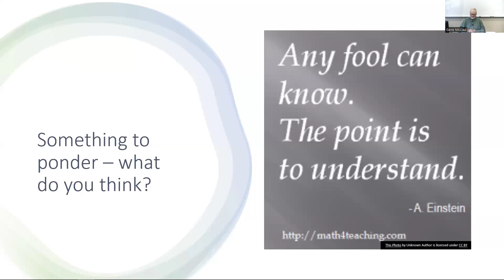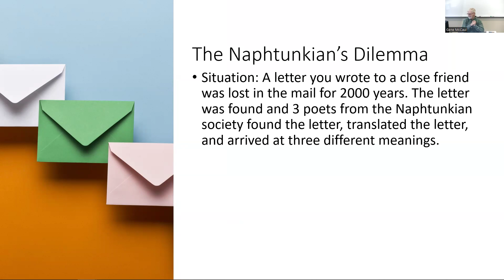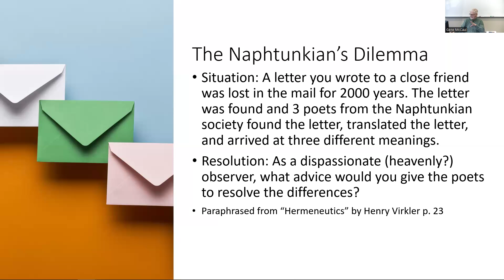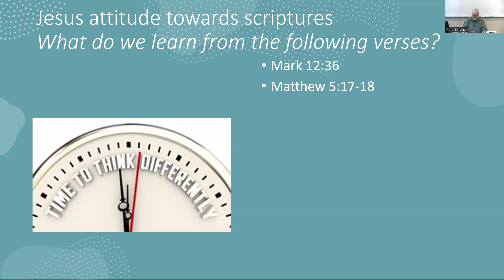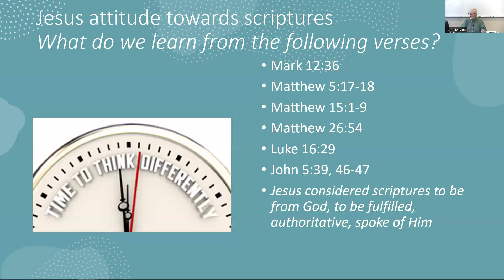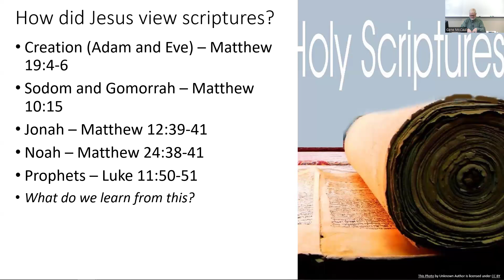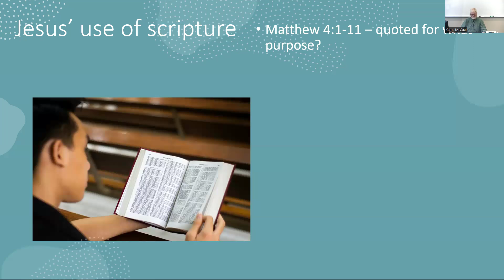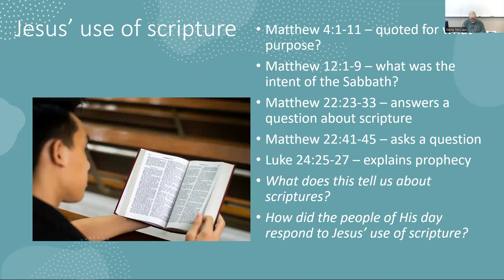Christian Fundamentals - Series 2 - How to Study the Bible | 05-26-2024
Join us for Gene McCaul's lesson on Christian fundamentals - helping us to Mature in Christ. This lesson is about How to Study the Bible, Lesson 2 - A Key to Understanding. This is the second presentation of this material, so it is identified as "Series 2."